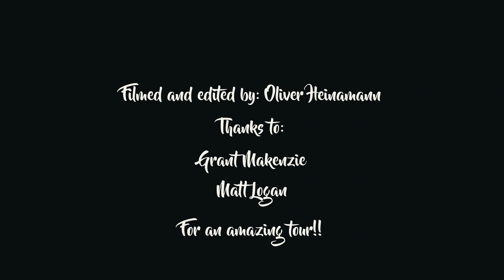Serbia/Greece Waterpolo Tour 2017| 4K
Hope you guys enjoy this new video!! This was an amazing tour and I am very lucky to have been a part of it so thanks to everyone for making it so special.

              2nd Song: The him - Feels like home (Feat. Son Mieux)

Filmed completely on the GoPro Hero 5 with GoPro Karma.